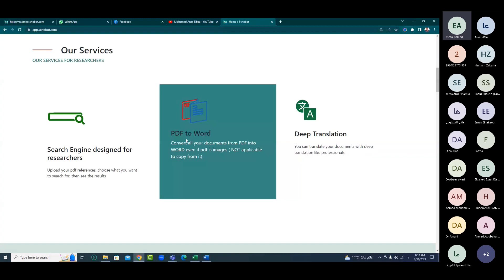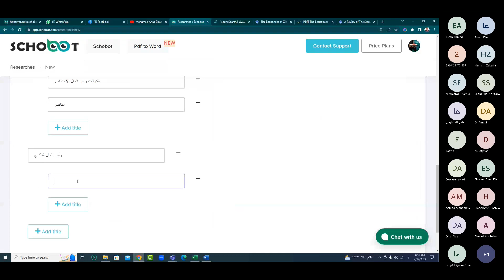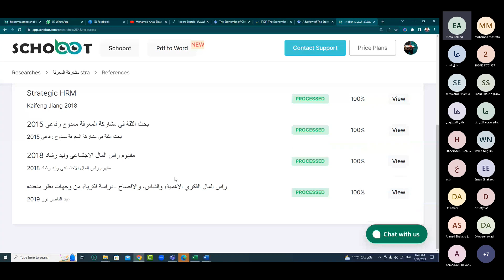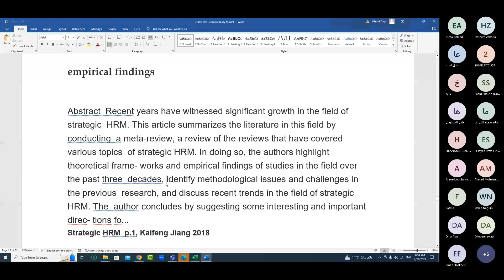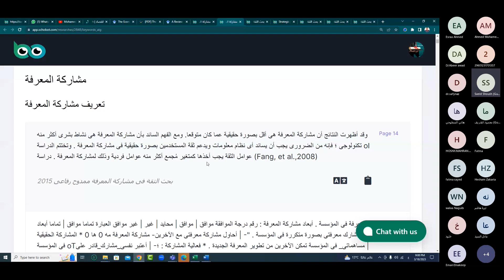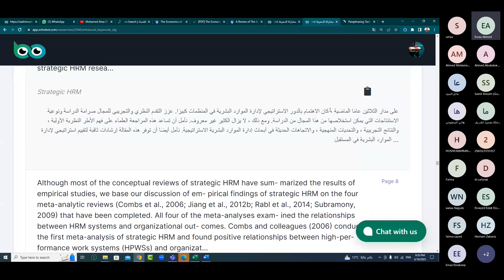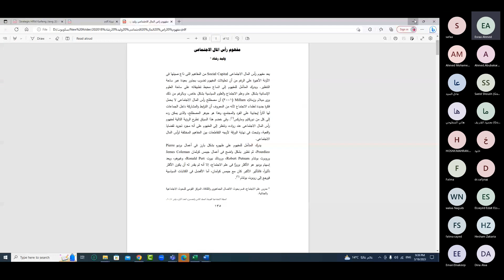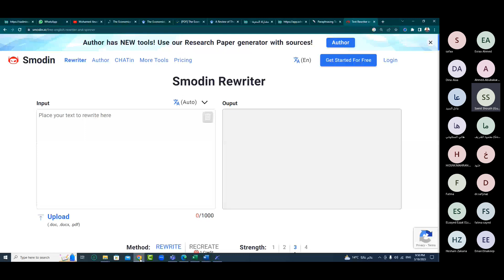استخدام ادوات الذكاء الاصطناعي في تطوير البحث العلمي وتخليق الافكار البحثية 24 3 2023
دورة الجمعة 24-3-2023